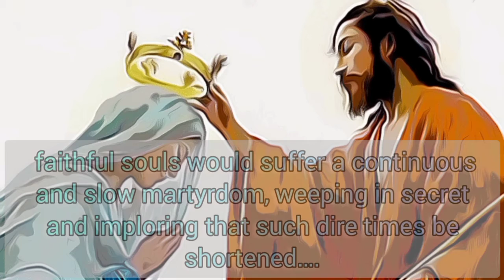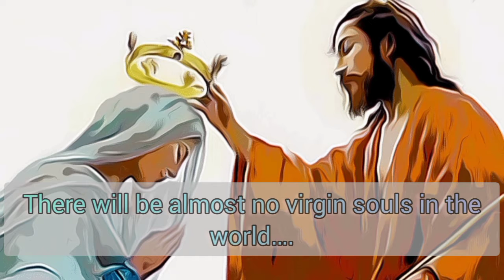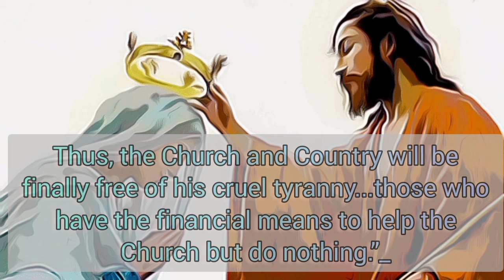Our Lady's message today.